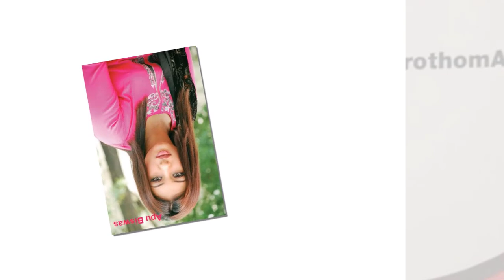দলবলে ঘুরতে গেল ৩০০ ফিটে অপু ফেরদোউস ইমন পূর্ণিমা